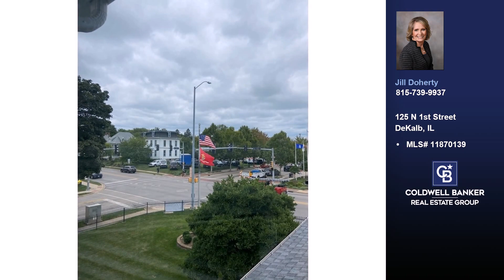125 N 1st Street DeKalb, IL 60115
$0
125 N 1st Street DeKalb, IL 60115
MLS# 11870139

The commercial property has an available office for lease in a high-traffic area in one of downtown DeKalb's major intersections with a private entrance and it INCLUDES ALL UTILITES, tenant pays Internet. It is a renovated historic wood frame home from 1879 with a private entrance. This type of property could be well-suited for various types of businesses, such as an office, conference room, studio, etc. The home was tastefully renovated and houses several professional businesses. Broker owned.

Represented by:
Jill Doherty, Coldwell Banker Real Estate Group